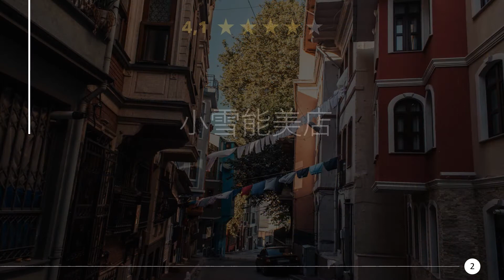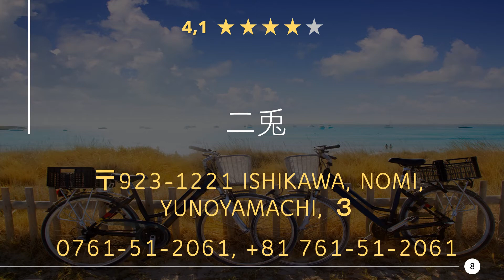Restaurants in Nomi, Ishikawa - Japan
Have a really tasty meal again, in a good restaurant or eatery nearby. Enjoy a great dinner with near Nomi. Whether gourmet, fast food or a romantic candlelight dinner, you will find something suitable here.

Here you can find Restaurants in Nomi, Ishikawa - Japan:
00:00 - Intro
00:22 - 1) 浜焼 浜ちゃんBBQ Restaurant
00:32 - 2) 小雪能美店
00:41 - 3) JJ BURGER & SANDWICH
00:50 - 4) Ishikawa Zoo, Restaurant Sunny
00:59 - 5) お料理処 一八 辰口店
01:08 - 6) やすらぎ館 Yuu Yuu ゆうゆう
01:17 - 7) Sushi Kane
01:26 - 8) 二兎
01:34 - 9) Cafe&Bal GABULI
01:44 - 10) ガネサ